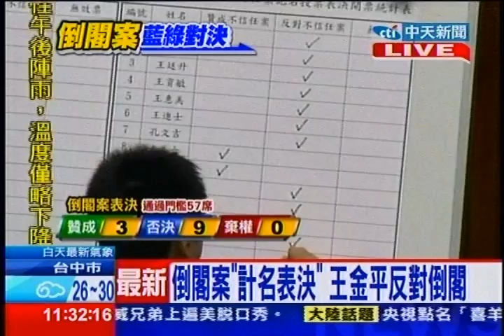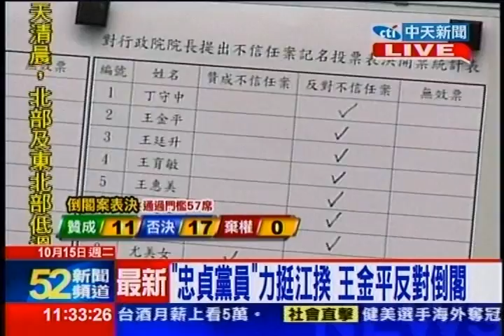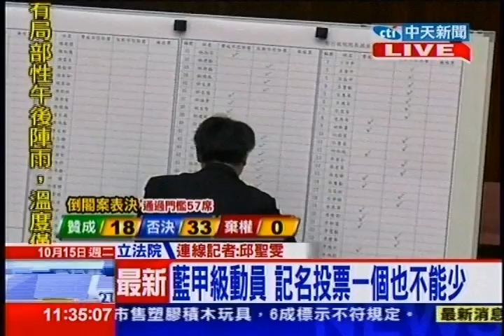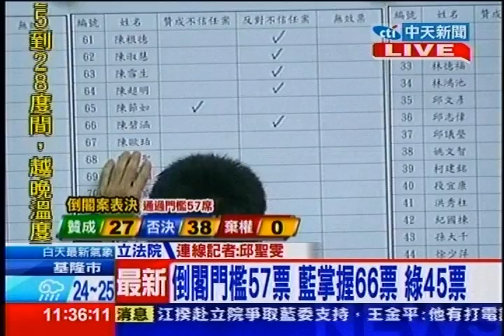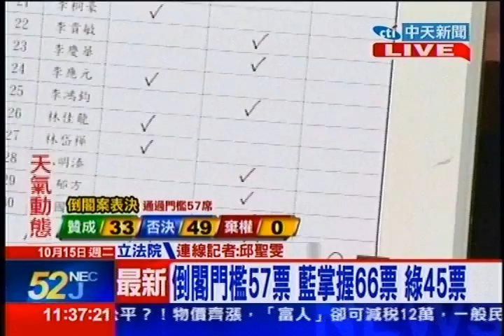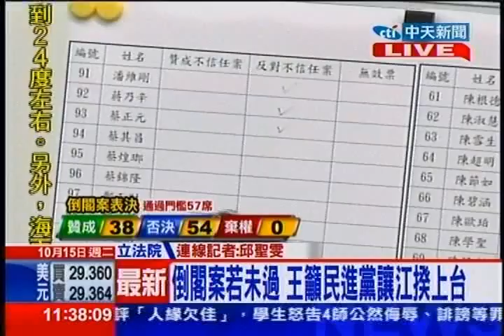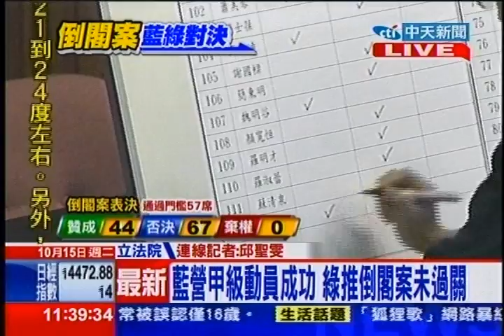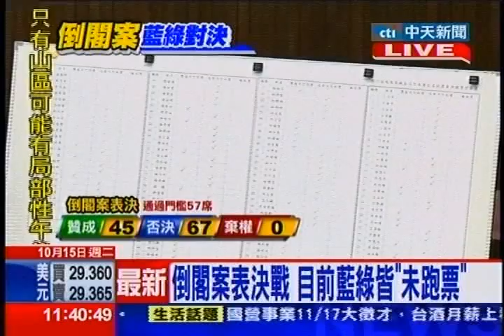中天新聞》藍營甲級動員成功 綠推倒閣未過關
中天新聞》立法院今天(15日)9點到11點半進行對行政院長江宜樺的不信任案的投票，稍早開票結果出爐，贊成45票、否決67票，藍營綠營皆未跑票，國民黨甲級動員成功，民進黨推倒閣案未過關。